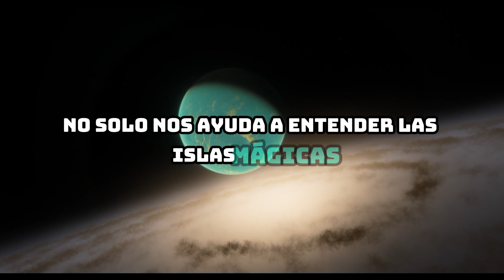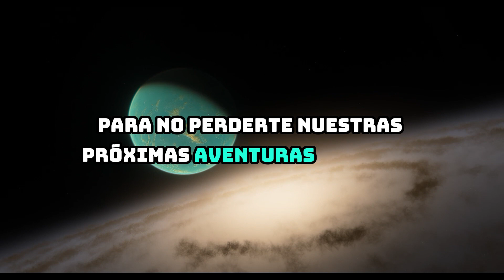¡Islas mágicas en Titán! La NASA descubre misterio en luna de Saturno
Titular: ¡Islas mágicas en Titán! La NASA descubre misterio en luna de Saturno

¡Bienvenidos a Noticias de Sobremesa! En este espacio, te mantendremos al tanto de las últimas novedades y acontecimientos más relevantes del día en un formato rápido y ameno. Desde política hasta entretenimiento, acompáñanos mientras repasamos los titulares más destacados para que estés siempre informado antes de terminar tu jornada.